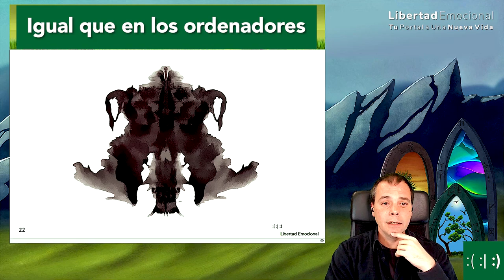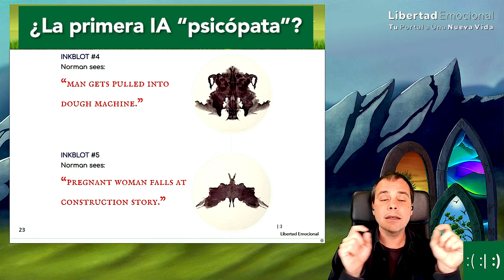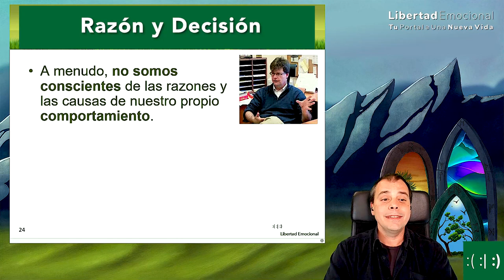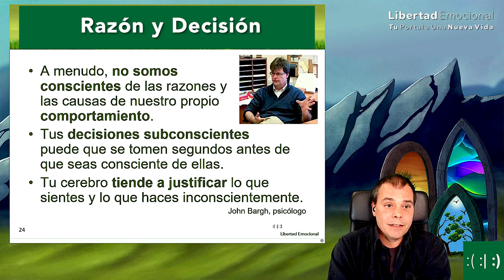Tu Educación Influye en tu Percepción de la Realidad 📘🧐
Gracias al desarrollo tecnológico en el siglo XXI, los ordenadores, a través de las redes neuronales y la inteligencia artificial, pueden simular cómo procesa la mente la información, lo que da pistas de qué pasa si se recibe mucha información sesgada: tiendes a ver lo que estás entrenado a percibir.

Pero no está todo perdido, es posible reaprender y modificar nuestro comportamiento si te expones a diferentes tipos de información.